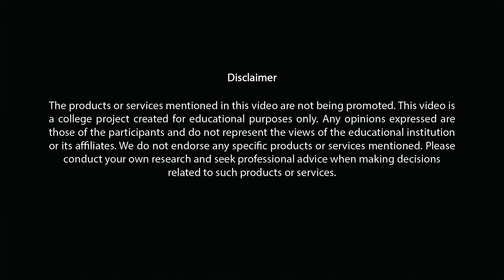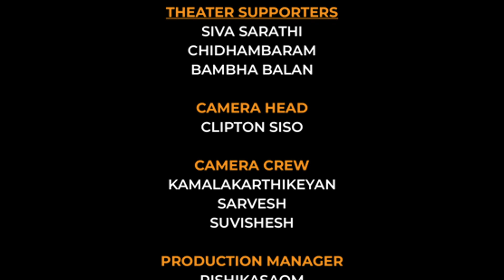😎Ott vs 🥵Theaters - who wins?🏆🏆🏆 - A debate between college students - Netflix | Amazon prime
OTT vs. Theater: Battle of the Screens | A Cinematic Showdown!"

🍿 Buckle up, movie buffs! 🍿

Prepare for an EPIC cinematic showdown as we dive headfirst into the age-old debate: "OTT vs. Theater!" 🎥🏟️

Join our star-studded cast of college enthusiasts in this mind-boggling exploration of entertainment options, where we compare the thrills of streaming on Over-The-Top (OTT) platforms with the magic of the silver screen at traditional theaters.

🌟 Meet the Stellar Team 🌟
- 🎬 Director Extraordinaire: Vishwadithyan
- 🎙️ Charismatic Host: Janishprabu
- 💪 The OTT Supporters: Vishwadithyan, Mukesh, Gunaseelan
- 🎭 The Theater Lovers: Siva Sarathi, Chidambaram, Bambha Balan
- 📷 The Maestro Behind the Lens: Clipton Siso
- 🎥 The Camera Wizards: Kamalakarthikeyan, Sarvesh, Suvishesh
- 🎬 Production Dynamo: Rishikasaom
- 📹 Switcher Supreme: Santhosh S
- ✂️ Editing Magicians: Janishprabu, Mukesh

Special Thanks to our mentors - Pradeep, Ravikumar, Panbu Selvan, Saravana siva vignesh for guiding us on this incredible journey!

🎉 Get ready for an electrifying discussion, a dash of humor, and some shocking revelations as we dissect the pros and cons of both viewing experiences. Whether you're a hardcore theater buff or an OTT aficionado, this video promises to be a rollercoaster of emotions, insights, and surprises!

Join the conversation with OTTvsTheater and let's get this cinematic party started! 🎉🎥🍿